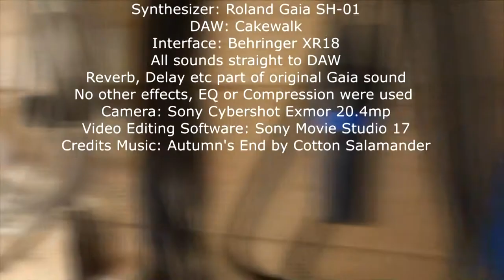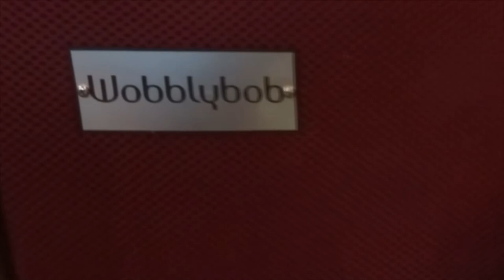WibblyWobblyBobPresents Harpsichord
Programmed from scratch so you can follow. Using a Roland SH-01 Gaia synth. Programming A detailed Harpsichord sound with defined pluck and key release.

Video 5 in a series that hopefully allows you to open up programming possibilities by exploring how real sounds are made.